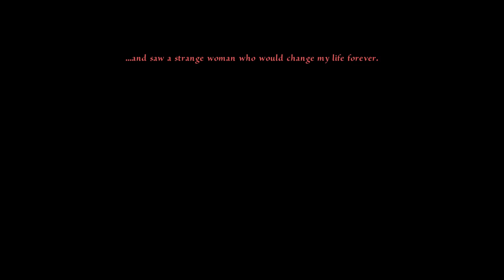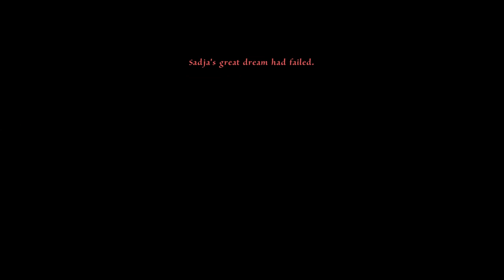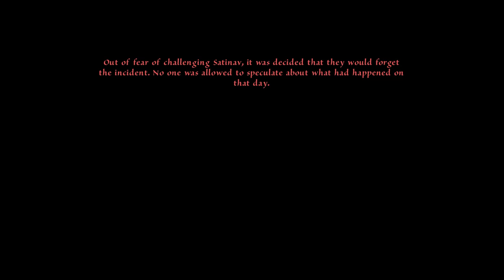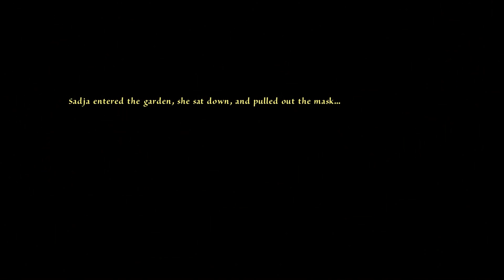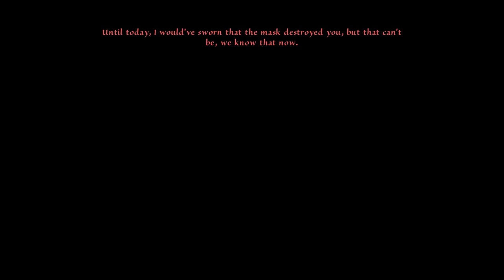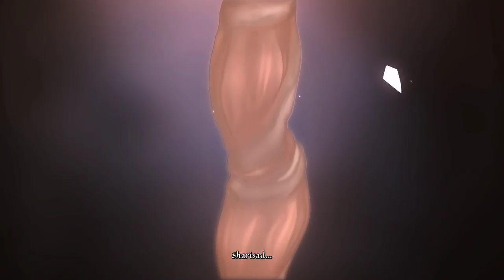Memoria [8F] In Memoriam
But what about the riddle though.